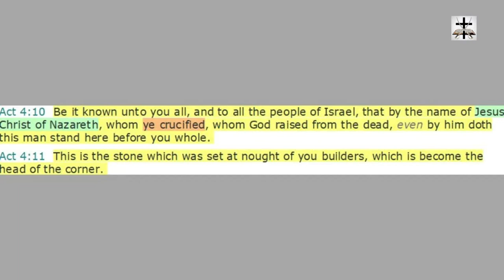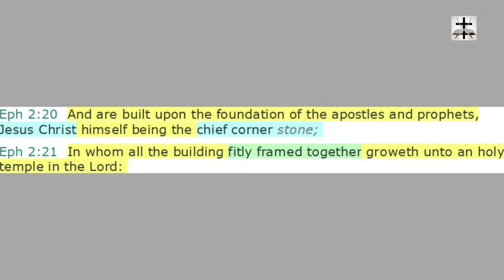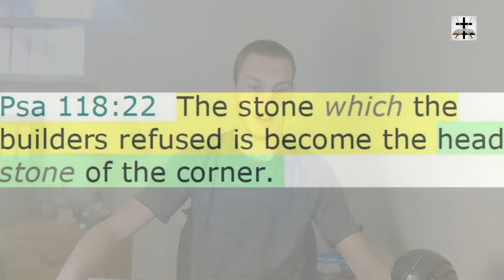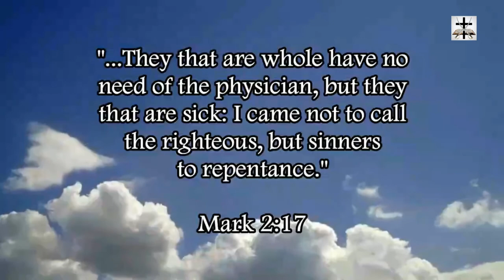Jesus Christ Is The Chief Cornerstone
Jesus Christ is the chief cornerstone described in Isaiah 28:16.